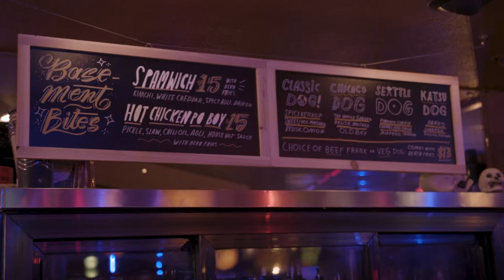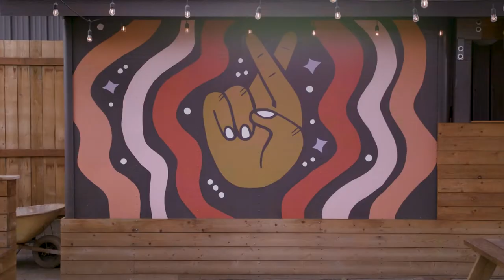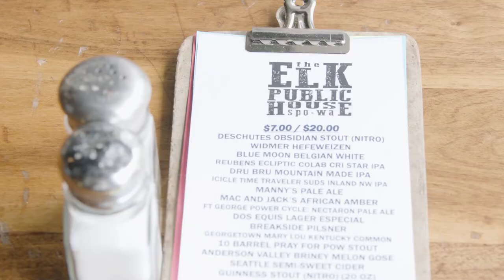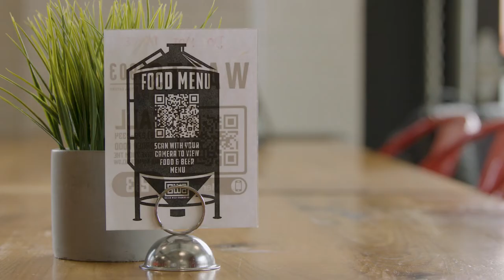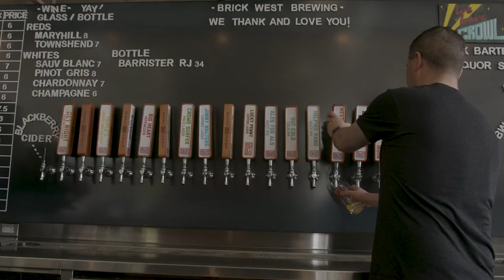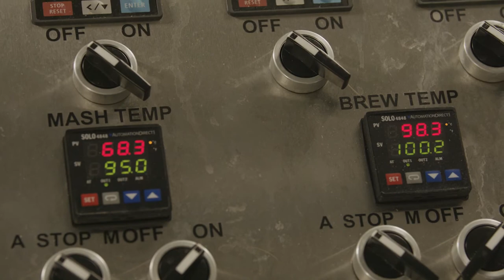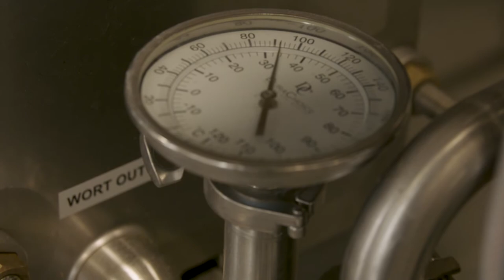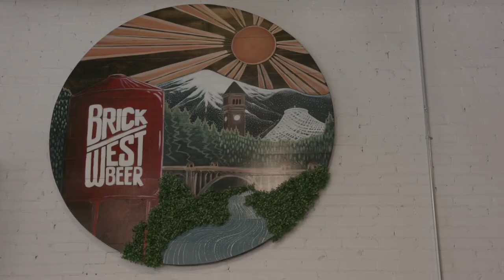Lucky You Lounge, Elk Public House, & Brickwest Brewing- Crave TV Season 2 Episode 2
In this episode, Adam and Chandler move west from the heart of Spokane and visit Perry District Bars. Lucky You Lounge is the first stop among many. What can't we say about Lucky?  This location is a bar, venue, and nightclub! Lucky guarantees the vibe with wild lighting and eclectic furniture to capture you right as you walk through the door.

Our next stop is The Elk Public House in the center of Perry district. If you have been in a service job in Spokane you have heard of Elk Public House. From new faces to friendly regulars, all find something to love about Elk's food and drink menu. During their visit, Adam and Chandler got the chance to try their  Smash Burger and Korean Pork Bowl with Owner, John Grollmus.

Last but not least, Adam and Chandler found their way to Brick West Brewing Co. From the get-go, Brick West battled with the repercussions of the pandemic. Through their helpful neighbors, they powered through it. Brick West has carried that kindness into its business model. They focused on open and welcoming spaces to enforce the idea of community and togetherness. Delicious beers and your best buds. What can be better?

Chapters
0:00 Lucky You  Lounge
7:17 The Elk Public House
15:46 Brick West Brewing